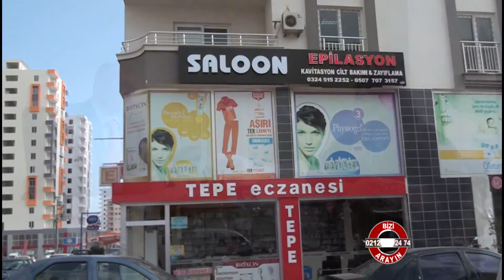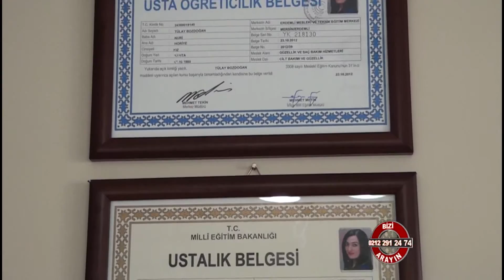Saloon Epilasyon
Saloon Epilasyon hakkında bilgi sahibi olmak için videoyu inceleyebilirsiniz